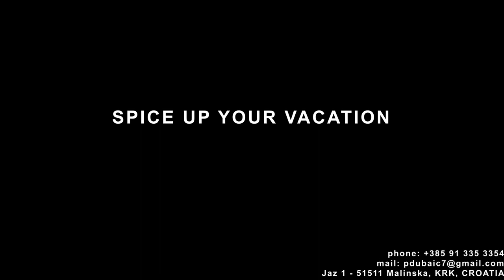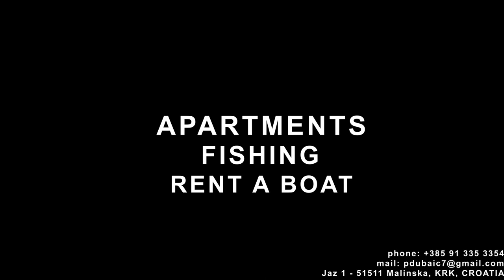BEST FISHING KRK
Fishing Croatia Krk Malinska, spice up your vacation, sea adventure, appartments, rent a boat, Petar, Dentex, squid, Adriatic sea, fun friends sun, best fishing krk

Ribolov, uživancija s prijatelji na Krku, Malinska, lovljenje rib, lovljenje lignjev, počitnice, ki si jih zapomniš, zabava